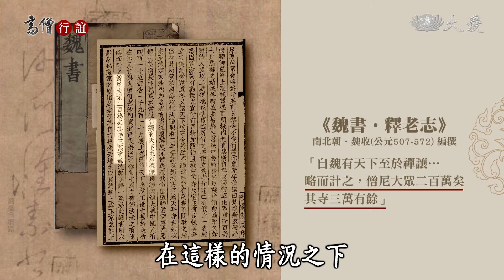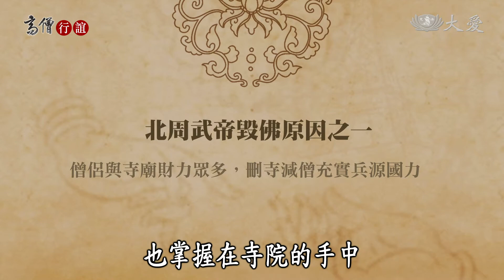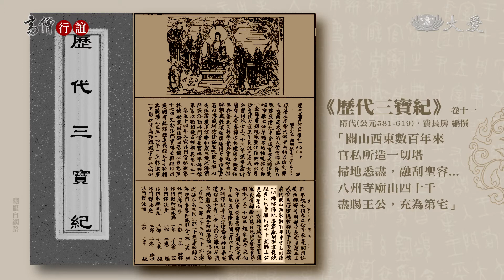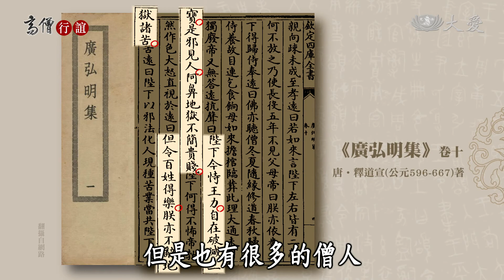【高僧行誼】20220530 - 北周武帝為何毀佛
南北朝時期，廣州作為中國最南邊的行政中心，海上絲路的重要據點，發展相當發達，從《牟子理惑論》一書的詩詞中，可見廣州的發展文化。 真諦大師由扶南來到江南，此段歷程極其艱辛，而廣州刺史歐陽頠護持大師在當地制旨寺(光孝寺)譯經，攝大乘論與俱舍論等重要經典就在此譯成。